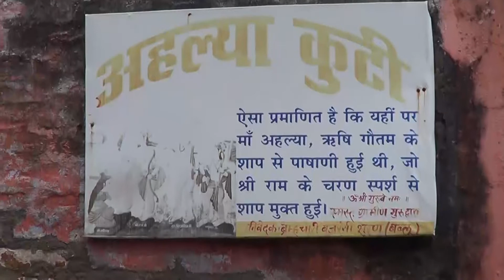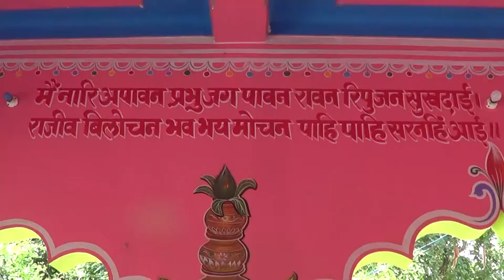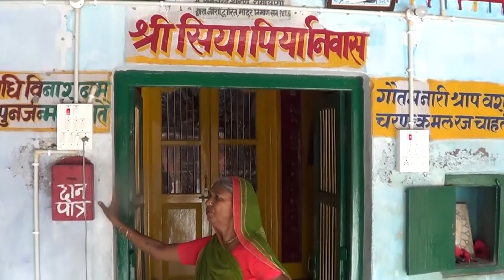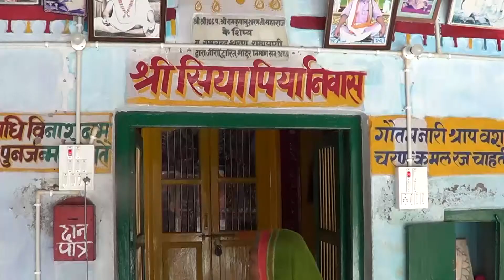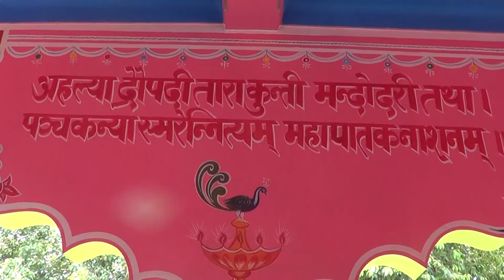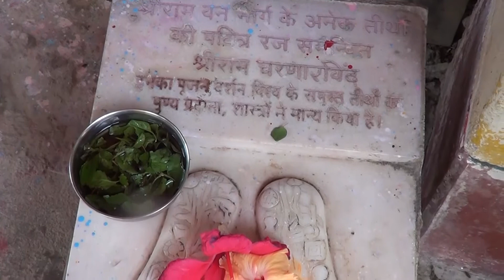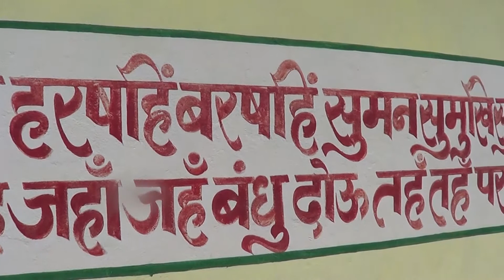ahilya asthan प्राचीन अहिल्या स्थान मंदिर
मिथिला प्राचानी एव एतिहासिक स्थल अछि प्राचीन अहिल्या अस्थान मंदिर । भगवान राम जनकपुर अवैत काल अहि ठाम अपन पति श्राप स पाथर भेल अहिल्याक उद्धार कएने रहथि । अहि मन्दिरक एतिहासिकता विषय मे तयार कएल गेल ई रिपोर्ट ।